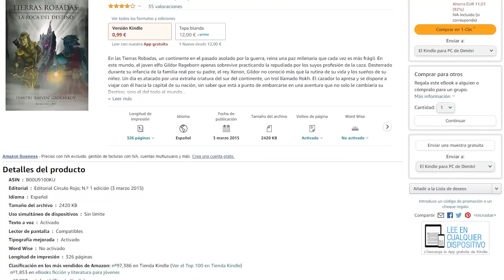Método secreto con el cuál compré 13 fichas de WoW - Farmeo de oro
Raeven explica su método secreto para comprar 13 fichas de WoW, en su nueva guía definitiva de farmeo de oro - guía de profesiones, herboristería, alquimia, conocimiento de profesión, agudeza de artesano.